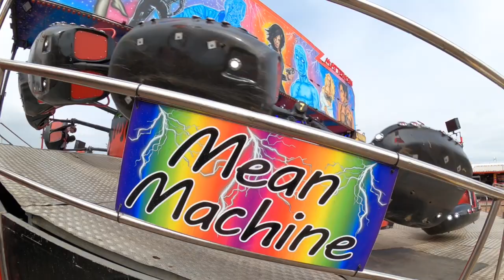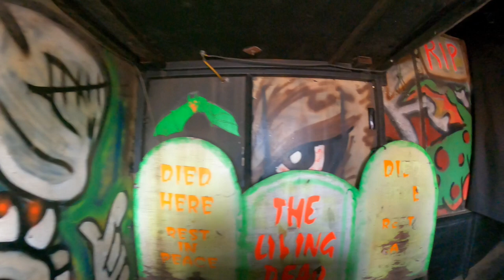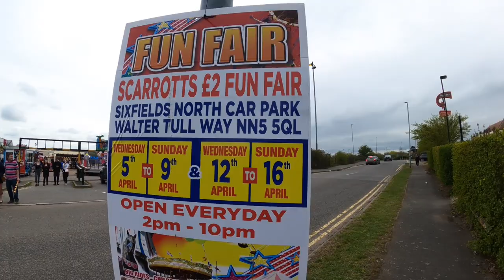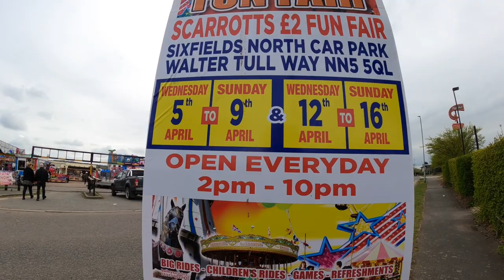SCARROTT’S £2 EASTER FUNFAIR - Sixfields Northampton - Vlog 16th April 2023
Join us as we make a return visit to the awesome Scarrott’s £2 Funfair located at Sixfields in Northampton, Northamptonshire, England UK

I love a good Scarrott’s fair and have filled them since starting the channel over 7yrs ago, this is one of my favourite fairs around and they always have some top machines

As a tradition I had a crazy cycle on the absolutely bonkers Spin-O-Disc 2 Waltzer, it’s almost ended me lol, I also go on the SuperStar, Matterhorn, Ghost Train and the Orbiter

Huge thanks as always to the Scarrott’s family for having me down, their next one is at Northampton Racecourse, please checkout their Facebook page for more details below ⬇️

All  footage was filmed with permission for entertainment and publicity purposes only and not to be copied

Footage was filmed in HD 1080p 50fps using a GoPro Hero 9 Black with a Max Lens Mod attached and using official GoPro accessories